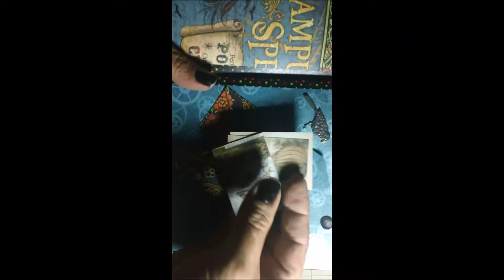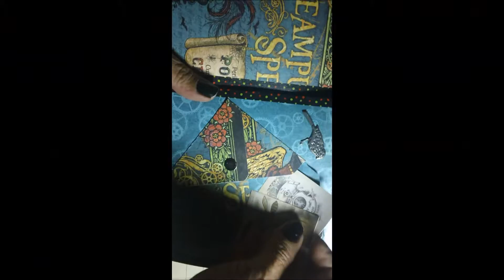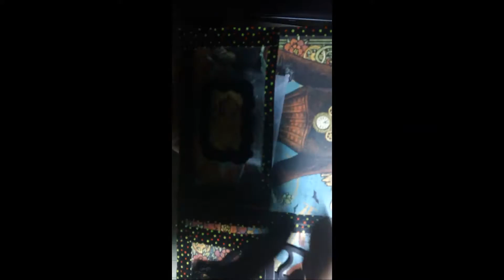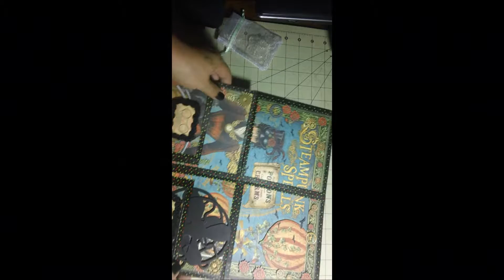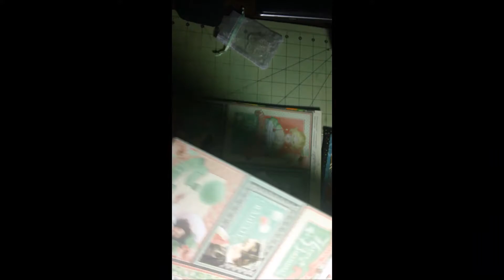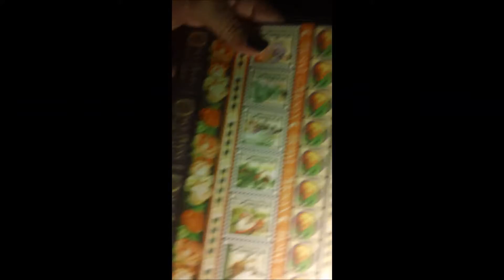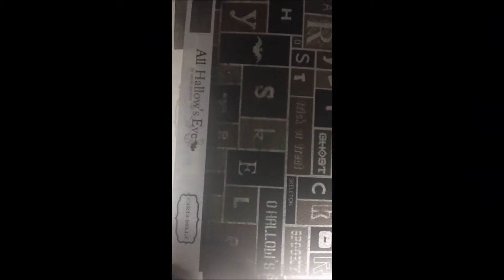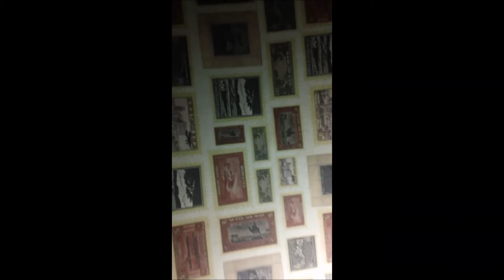RAK FROM CRISTINE HARRIS